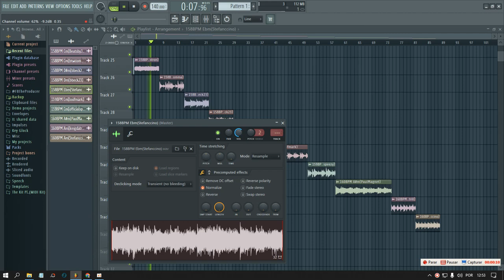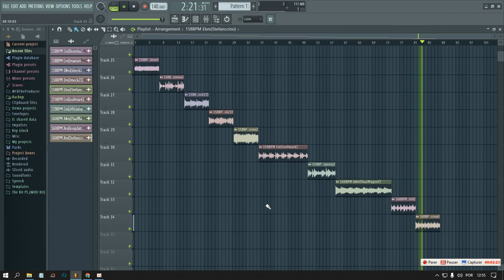LIL DURK TRAP LOOP KIT 2022 [FREE DOWNLOAD]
Thanks. 🙏🏼